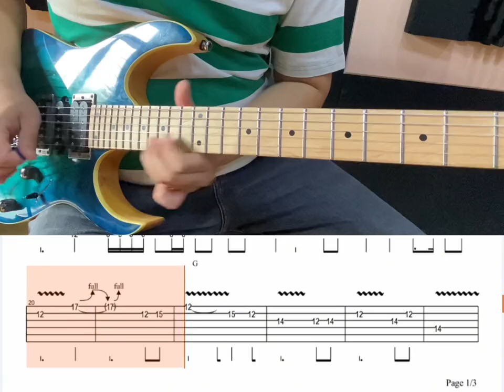《一剪梅》电吉他版#吉他#吉他弹唱#吉他指弹#吴琳#8分钟落日人间